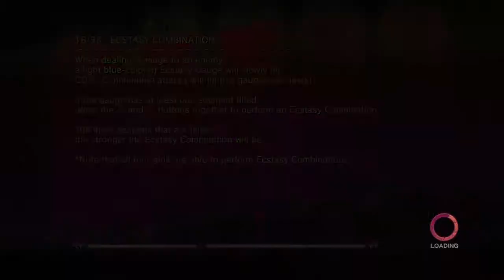Onechanbara Z2: Chaos Chapter 11 / P3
Revival Of The Master Vampire